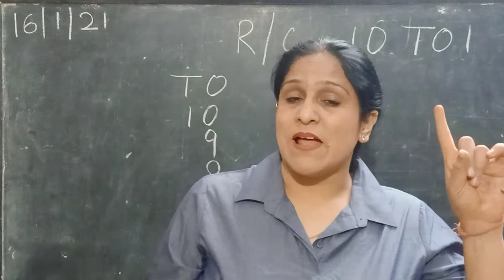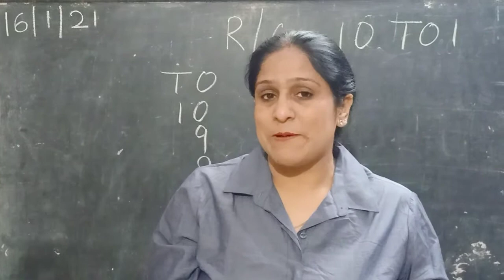REVERSE COUNTING: NURSERY